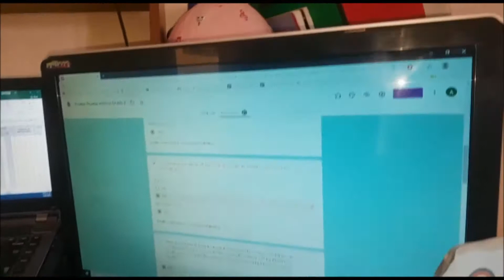OETH Ante al Covid-19 somos NON PLUS ULTRA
Somos OETH: una organización educativa que a pesar del dificil momento que atraviesa Colombia y el mundo ante la llegada del covid 19.. seguimos avanzando todos los dias...

somos oeth...un grupo de seres humanos capaces de seguir adelante desde nuestras casas,,,, encerrados. instruyendo.. enseñando desde nuestras casas,,,, las clases normales y asi no permitimos que se atrasen los alumnos para que finalizando junio terminen su calendario su año escolar...